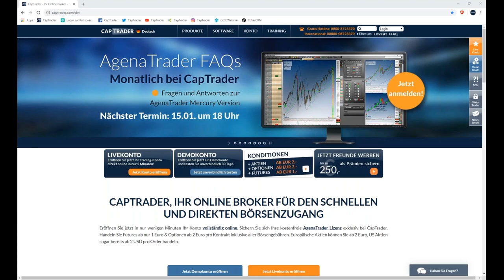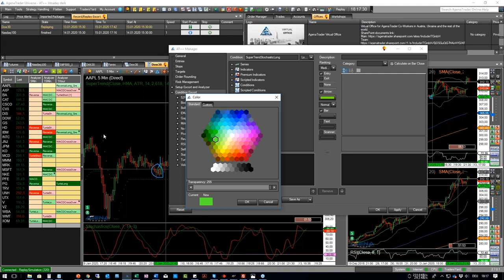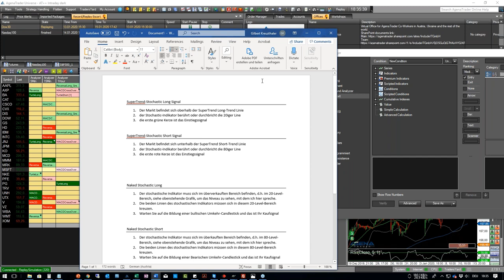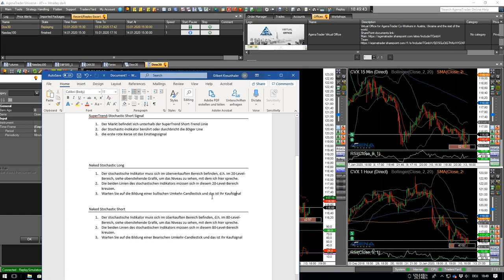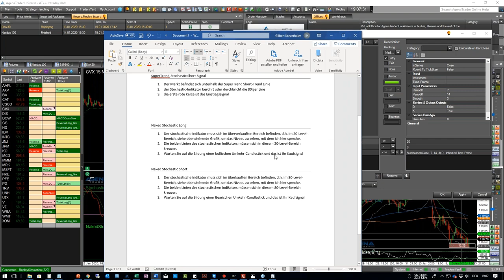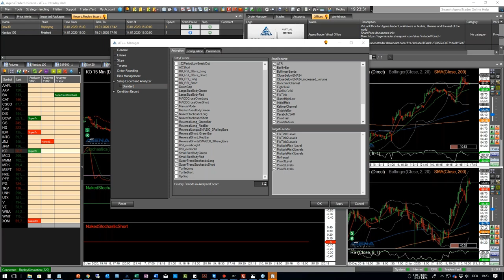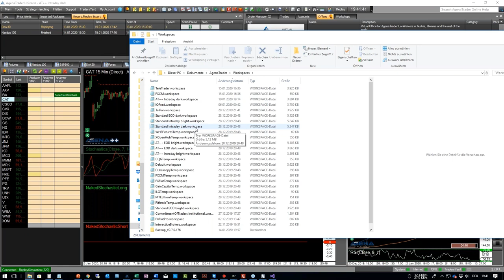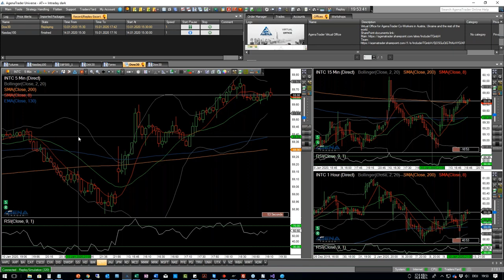AgenaTrader - Handelssignale SuperTrend und Naked Stochastic Short Signal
Ersten kommt es anders und zweitens als man denkt… Aufgrund der zahlreichen Kundenwünsche und Anfragen gibt es eine Neuerung im AgenaTrader-/CapTrader-Webinarkalender mit einer neuen Eventreihe unter dem Motto:
Wie baue ich mir mein optimales Handelssignal?
In dieser monatlichen Webinarreihe können Sie Ihre Trading-Ideen einschicken, die dann mit dem ConditionEscort des AgenaTraders live gebaut werden. Im Rahmen eines Votings wird bei jedem Event festgelegt, mit welcher Condition ein Umsetzungsversuch erfolgt.
Seien Sie live dabei und lernen Sie, wie einfach es ist, eigene Signale zu erstellen und somit einen eigenen Handelsansatz zu entwickeln.
Senden Sie einfach vorab Ihre Condition-Ideen mit dem Betreff „AgenaTrader-/CapTrader-Webinar: Mein optimales Handelssignal“ an sales  at  agenatrader.com

Themen dieses Videos sind u.a.:
Handelssignal SuperTrend Stochastic Long Signal
Handelssignal Naked Stochastic Long
Handelssignal Naked Stochastic Short

Termine bei CapTrader:
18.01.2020 | 09 Uhr | CapTrader auf dem Börsentag Dresden
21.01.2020 | 11 Uhr | Börsen Wochenausblick - Analysen und Tradingstrategien
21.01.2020 | 18 Uhr | Börsen Wochenausblick - Analysen und Tradingstrategien
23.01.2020 | 18 Uhr | Orkan Kuyas - Statistischer Handel
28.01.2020 | 11 Uhr | Börsen Wochenausblick - Analysen und Tradingstrategien
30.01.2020 | 18 Uhr | Dividenden-Alarm: Der Marktüberblick für Einkommensinvestoren mit Julian Böhnisch
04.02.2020 | 11 Uhr | Börsen Wochenausblick - Analysen und Tradingstrategien
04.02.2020 | 18 Uhr | Daytrading Strategien mit dem NinjaTrader
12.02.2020 | 18 Uhr | Carsten Berger - Indexanalyse nach der PerlenTauchen-Methode
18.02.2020 | 18 Uhr | ATAS Orderflow und Volumentrading mit Orkan Kuyas

Risikohinweis:
Hinweis zum CFD-Trading: CFDs sind komplexe Instrumente und gehen wegen der Hebelwirkung mit dem hohen Risiko einher, schnell Geld zu verlieren. 60.5% der Kleinanlegerkonten verlieren Geld beim CFD-Handel mit diesem Anbieter. Sie sollten überlegen, ob Sie verstehen, wie CFD funktionieren, und ob Sie es sich leisten können, das hohe Risiko einzugehen, Ihr Geld zu verlieren.